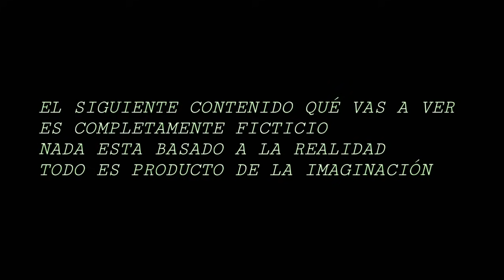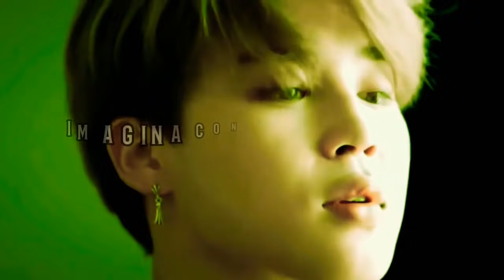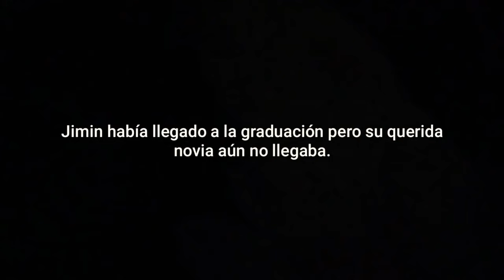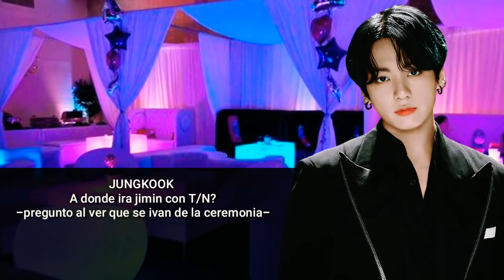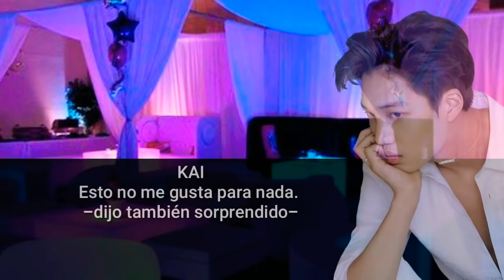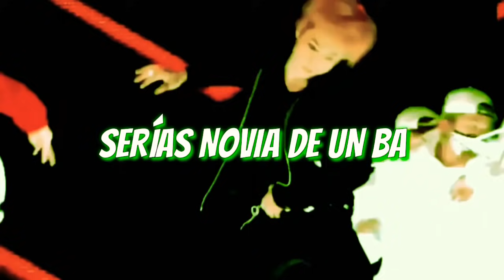¿SERIAS NOVIA DE UN BAD BOY?🎬 Imagina con Park jimin🥀[2/3]